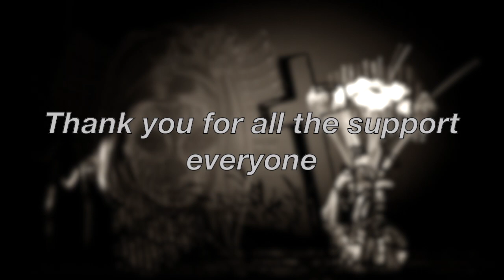Kenan Kaler/Prisoner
I had fun shooting and producing this type of video to a good song,Thank you everyone who has helped and for the the support and patience.I hope you enjoy this piece and please subscribe and hit the bell!thank u it really means a lot.